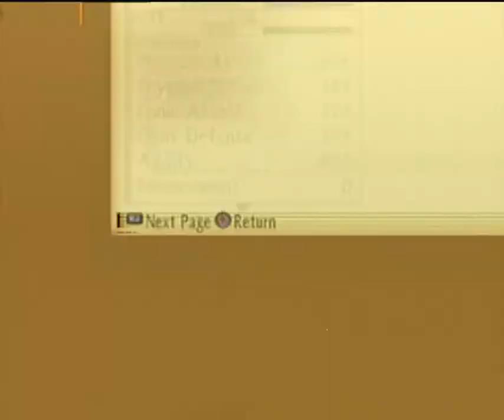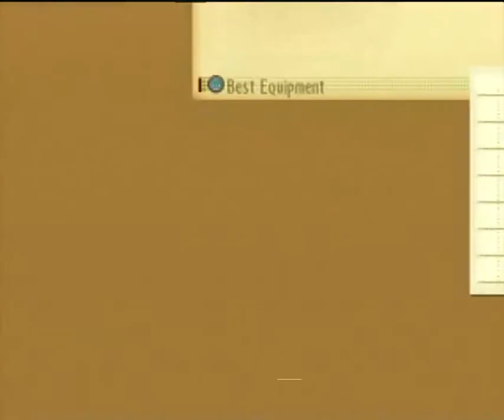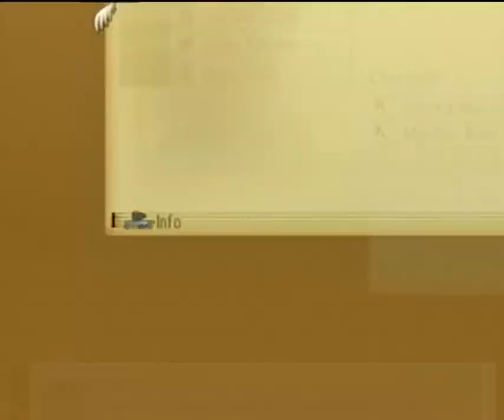Tales of the Abyss: Boss 11: Uniceros (Default CC-No Free Run-No items-No death-Hard)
This boss is weak to Darkness, but at the same time resistant to Light and Wind.
Ironically, the spells that were goddamn helpful in the last battle now are all useless, Eclair de Larmes, Turbulence and Limited. Rather it is a lot better to use Negative Gate, Nightmare and Splash (Or whatever spell you wish to use for Jade, as long as it is not Wind based).
It is important to notice I had to change Anise´s weapon in mid combat, due to her low P attack output, otherwise her Mystic Arte would have been really really weak.